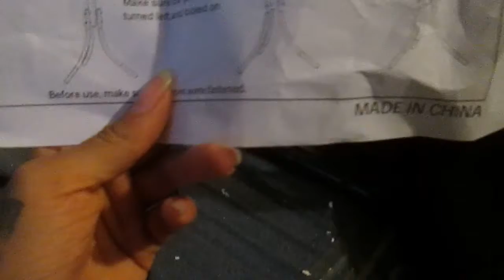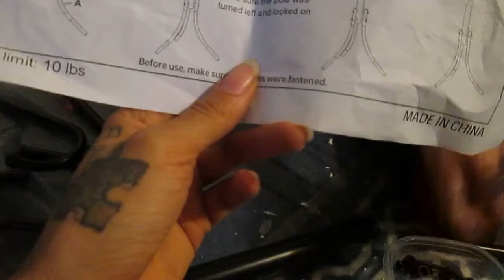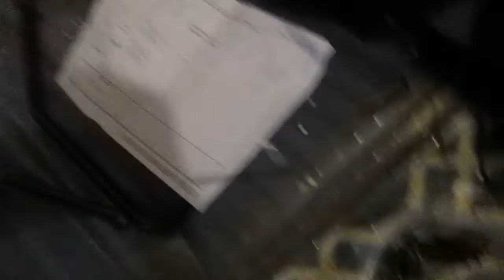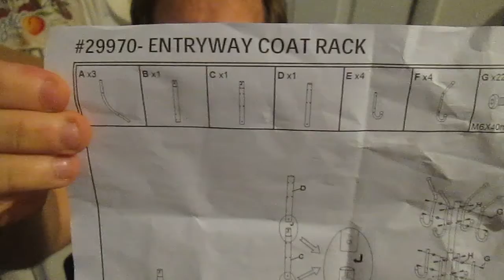how to assemble a standing coat rack quick and easy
In this video we used the audio link in youtube allowed music.
9th Symphony, finale by beethoven classical
In this video we share with you another video!